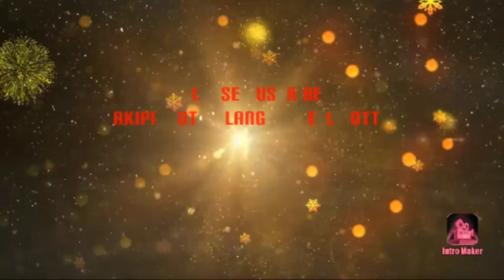ROAD TRIP MUNA TAYO